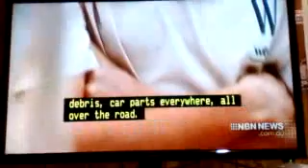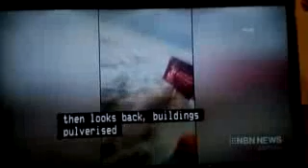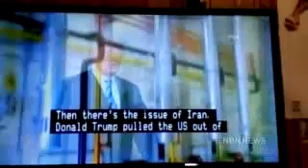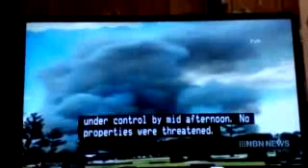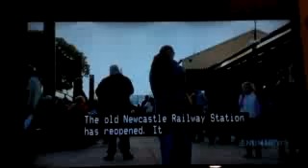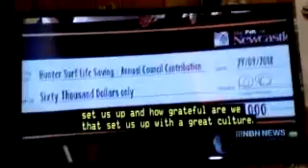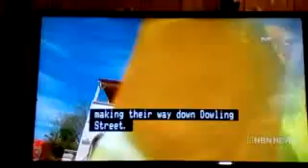NBN News Newcastle 29th September 2018 Part 1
With Tyson Cottrill (filling in for Jane Goldsmith on news)

Recorded on 9NBN Newcastle on September 29, 2018